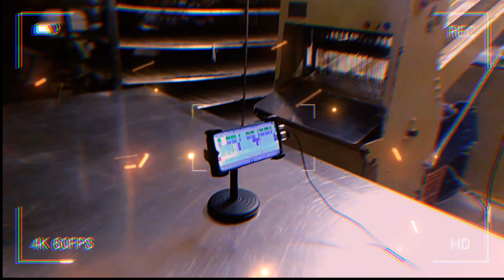Launda_Badnaam_Hua_Laundiya_Tere_LiyeHindiHumming_Vibration_Bass_Road_Show_Dance_DhamakaDj Song 2024